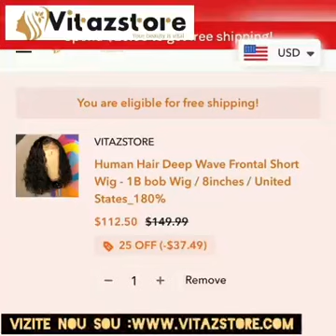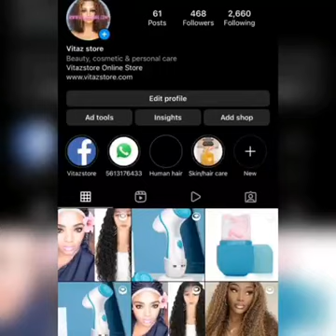Letènèl menm nan menw, men Manmanw nan monw tou🤸